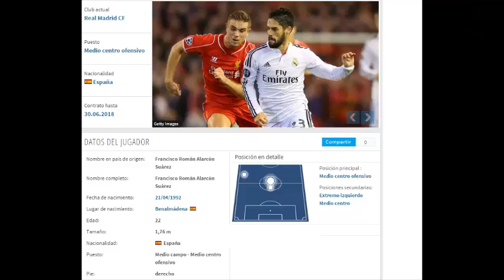James Rodriguez vs Isco Alarcon, Quien debe ser el 10 del Real Madrid ??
Quien debe ser el 10 del Real Madrid ??